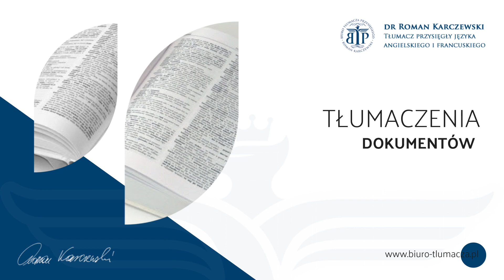Tłumaczenia przysięgłe Bielsk Podlaski Biuro Tłumacza Przysięgłego Roman Karczewski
Właścicielem Biura Tłumacza Przysięgłego jest Roman Karczewski. Siedziba działalności znajduje się w Bielsku Podlaskim. W ofercie dostępne są TłumaczeniaPrzysięgłe z języka angielskiego i francuskiego. Ponadto na miejscu wykonać można tłumaczenia medyczne, tłumaczenia ekonomiczne oraz tłumaczenia tekstów specjalistycznych i dokumentów urzędowych. Każde zlecenie realizowane jest z niezwykłą dokładnością oraz zaangażowaniem. W ofercie znajdują się też tłumaczenia ustne. Jeśli wymaga tego prawo, Roman Karczewski jest obecny w sądzie, kancelarii notarialnej oraz urzędzie stanu cywilnego. Wszystkich zainteresowanych Biuro Tłumacza Przysięgłego serdecznie zaprasza do skorzystania z oferty oraz na stronę internetową